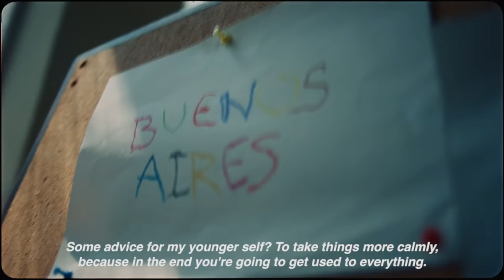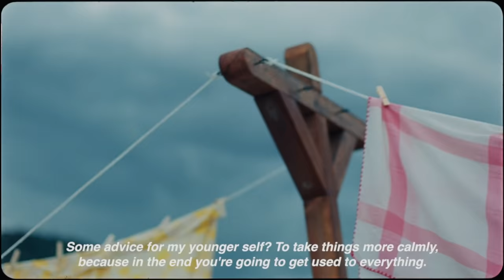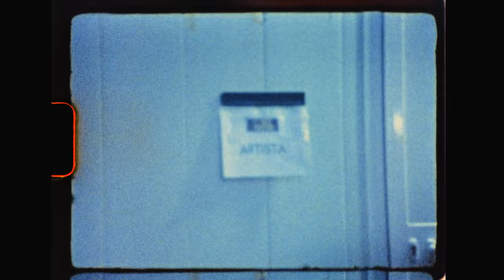Nathy Peluso Is Trusting Her Destiny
In a Honda Backstage interview Nathy Peluso shows her journey as an artist.

Building on its deep foundation of bringing music to fans, American Honda brings you Honda Stage - a platform that celebrates determined, breakout artists and features their exclusive performances. And for a unique behind-the-scenes experience, Honda introduces Honda Backstage, where fans can dive deeper into what inspires and drives these artists who have pushed further and reached higher, no matter the obstacles.

Through Honda Stage, Honda Backstage, live events like Honda Civic Tour and Honda Stage festivals, as well as exclusive online content from partners (Billboard, UPROXX, UMG, Vevo, and iHeartMedia), Honda offers music fans access to the moments they love while celebrating the creativity and drive it takes to make it big.